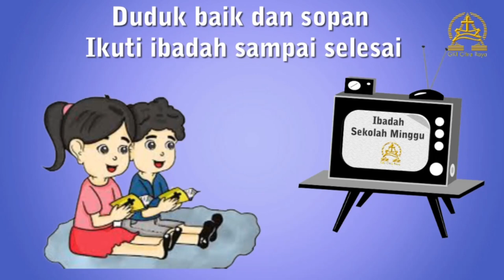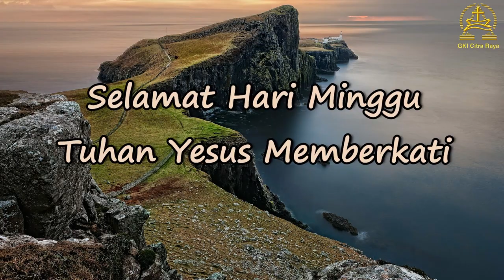Kebaktian Sekolah Minggu Gabungan GKI Citra Raya 26 Juni 2021